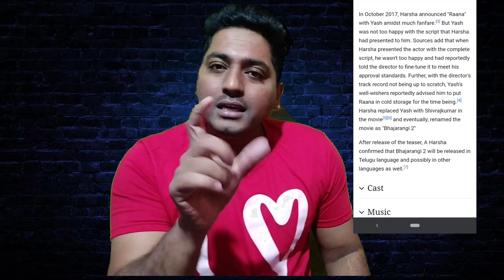BHAJARANGI 2 - 4k Motion Poster 🔥🔥🔥🔥🔥Review | Plz Release This Movie pan India | * Support *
BHAJARANGI 2 Official Teaser Review
BHAJRANGI 2 4K Motion Poster Reaction and Review
BHAJARANGI 2 official Teaser Reaction and Review
Kannada movie BHAJARANGI 2
Bhajarangi 2 Motion Poster
ARHAAN ENTERTAINMENT